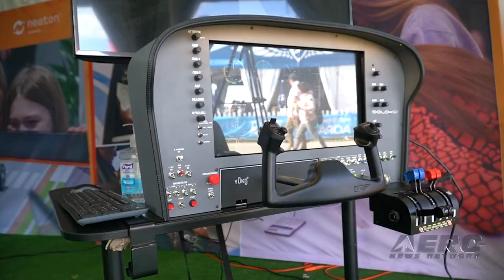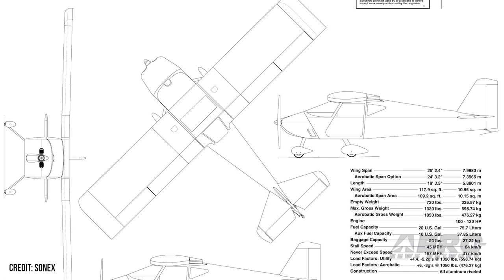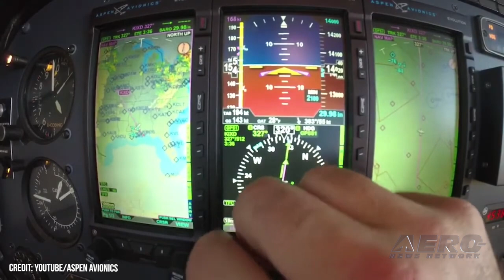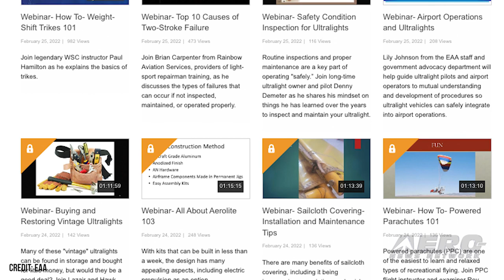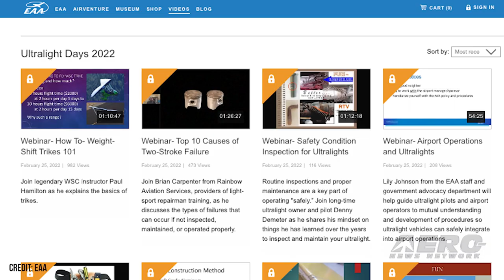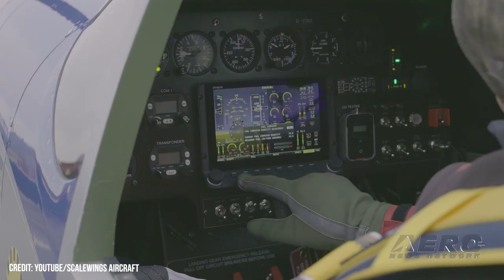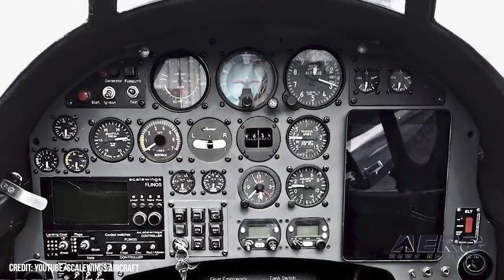Airborne Affordable Flyers 02.07.23: SnF Innovation Preview!, EAA UL Webinar, SW-51 Update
Also: Rutan Long EZ Donated, Sonex High-Wing, Aspen Update, GAMA & Friends Urge EPA

It may be THE news event of 2023... The SUN ‘n FUN Aerospace Expo is proud to present, as the lead-in to the aviation year via its partnership with the Aero-News Network, the 2023 SUN ‘n FUN Innovation Preview. The aviation world is driven by new developments in technology, design, and innovation... And focusing the entire Aero-Verse at the beginning of the year on all that is cool, interesting, innovative, important, and pivotal is the ultimate aim of the 2023 SUN ‘n FUN Innovation Preview. The EAA's Virtual Ultralight Day webinars return this year, running from February 21 to 23. The online seminars will allow experts from the ultralight community to share some of their bountiful experience at no cost, with 15 sessions spanning a wide gamut of ultralight-themed material. The 3-day event will see 5 webinars per day. On 05 February 2023, ScaleWings announced SW-51 serial-number 004 had made its maiden flight into the skies of Germany. The flight marked an important milestone in the ScaleWings SW-51 Mustang program and occasioned the first flight of an SW-51 assembled by a customer under the company’s build assist program. All this -- and MORE in today's episode of Airborne!!!

Airborne Affordable Flyers 02.07.23 is chock full of sport aviation info in this Special Episode, Tuesday, February 7th, 2023... Presented by Aero-TV veteran videographer and Airborne Host Holland Lee. Holland is supported by ANN Chief Videographer Nathan Cremisino, as well as ANN CEO/Editor-In-Chief Jim Campbell. This episode covers:

MASSIVE/INNOVATIVE News Program Set To Lead SUN 'n FUN 2023
EAA Ultralight Webinars Return February 21
First Customer-Built ScaleWings SW-51 Takes to German Skies
Rutan's Long EZ Donated to Oshkosh Museum
Sonex to Host Webinar Addressing Inaugural High-Wing Model
Aspen Avionics Receives Approval for Pro MAX PFD/GFC600 Combo
GAMA & Friends Urge EPA Not to Rush on Unleaded Avgas